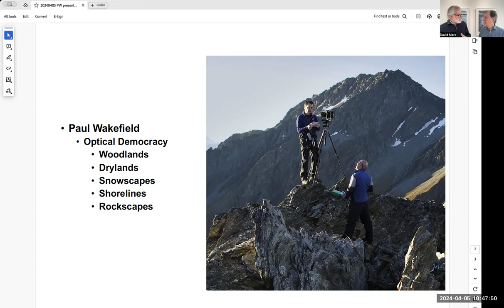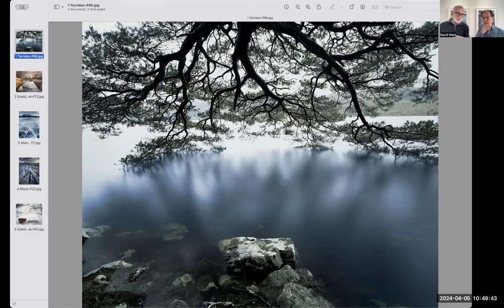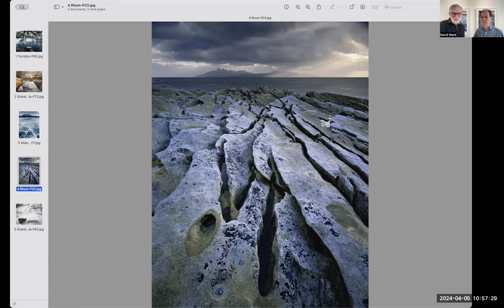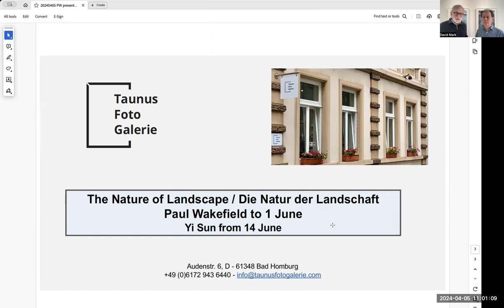Paul Wakefield at Taunus Foto Galerie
Paul Wakefield discusses his story and his images currently on show at Taunus Foto Galerie in Bad Homburg.